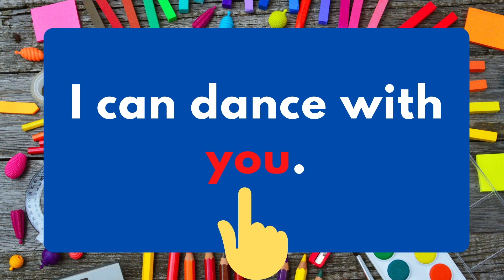WITH Sight Word - Kindergarten Reading Practice - Master Sight Words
Help your child/students learn to read fast by practicing sight word with in this reading video.
This can be used as independent practices or in a classroom. Enjoy :)

MORE SIGHT WORD VIDEOS!

Hello! Welcome to Well Rounded Learning, I'm Mrs. Stallings a certified classroom teacher with a Masters Degree in Education. While teaching I realized there were few videos that actually helped students practice reading. In the classroom you can only do flash cards so many times, so I started making my own interactive videos to help students practice the sometimes mundane memorization that is oh so important! I'm here to help all readers be successful. No matter your learning situation distant learning, homeschooling or classroom I will provide helpful videos to help your child or students be excellent readers. Let's Learn Together!

Comment in the community tab on my channel 👌